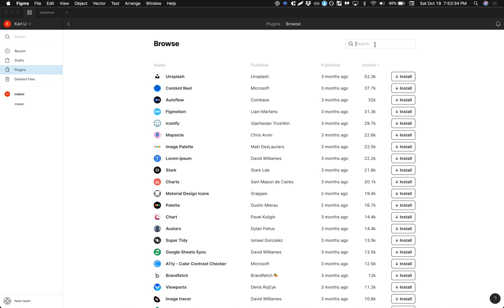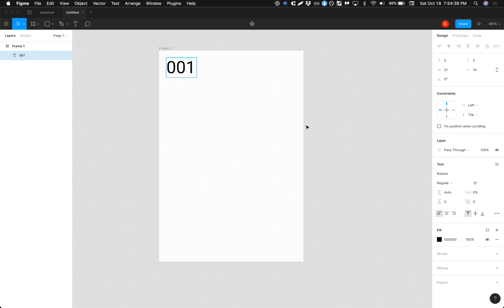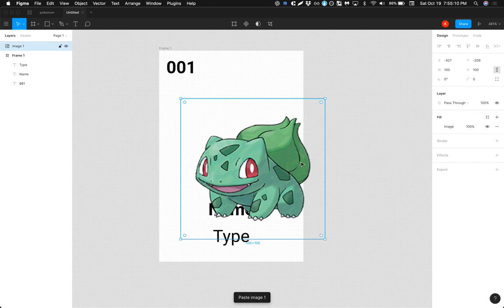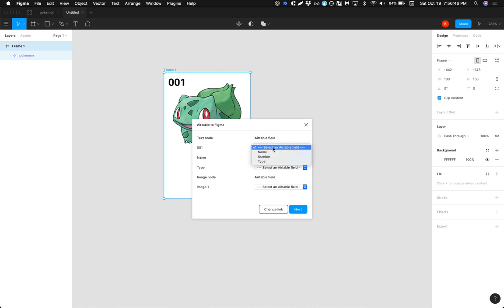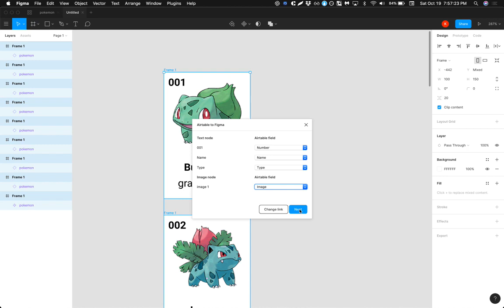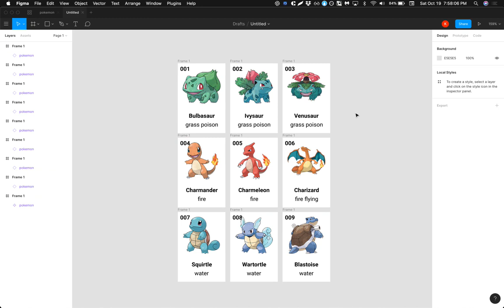How-To: Automatically import Airtable Data into your Figma File Using a Plugin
Airtable to Figma Plugin